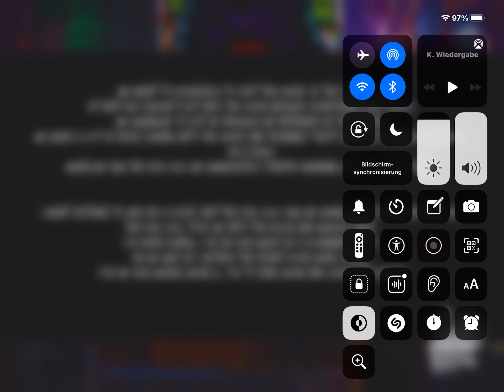Die SCHLIMMSTE Puppe - Evil Doll